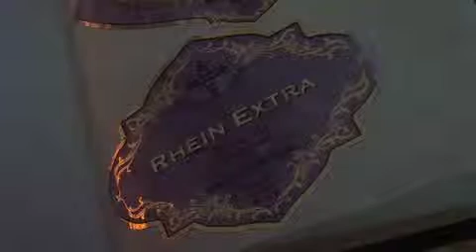Herbert Beesten EinSatz in der Türkei -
In einem einzigen Satz werden die Erlebnisse anlässlich eines Kurzurlaubes in der Türkei zum Jahreswechsel 2008/2009 beschrieben - das Hotel war nicht so toll, die Mitgäste auch nicht, aber irgendwie war es dann doch noch ein Happy End